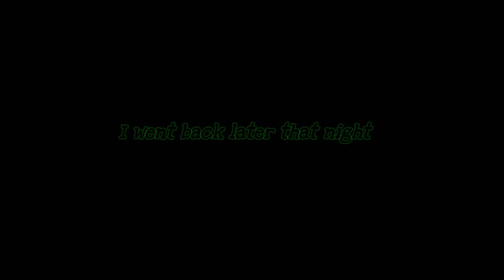The Walk (Part 2) Filmed + Edited by Solid Spirit | UK/Cheshire 2018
Filmed in Cheshire/England January 2018 by 'Solid Spirit'
Soundtracks: "Senitize Passing By" "Fascinating Rythm" by 'Valerie Gisele Asencio'